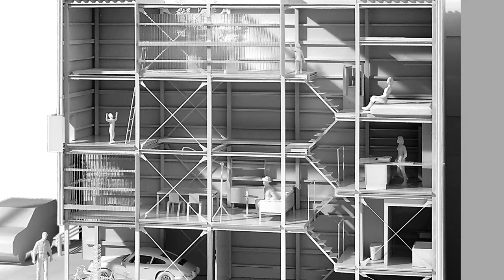Adapting Urban Living: Innovative Split-Level Residence by Daisuke Yamashita Architects in Chuo City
Welcome back to Archinest! In this video, we explore a unique and innovative residence designed by Daisuke Yamashita Architects, located in the highly dense urban area of Chuo City, Japan. This residence, built for a married couple with two children, utilizes a small plot with remarkable efficiency and creativity.

Discover how the steel structure, comprising a frame of H-beam columns and beams, creates a layered composition connected by a full-height stairwell. The design introduces oblique axes and split-level rooms to add depth and complexity, avoiding monotony and enhancing the living experience.

Join us as we delve into the practical, impromptu appearance of the building, furnished with minimal fixtures and purposeful décor. This low-cost project embraces the heterogeneous nature of the city and offers a flexible framework for future modifications to adapt to changing urban environments and family needs.

Experience how this unfinished residence serves as a small shelter, gently embracing its environment and evolving with the city. Enjoy the tour!

Area: 35 m²
Year: 2023
Structure Engineers: Sasaki Structural Consultants
General Contractors: KUDO-KOMUTEN
Architect: Daisuke Yamashita
Structure Engineer: Motoshi Inukai
General Contractor: Jin Otagiri
City: Chuo City
Country: Japan